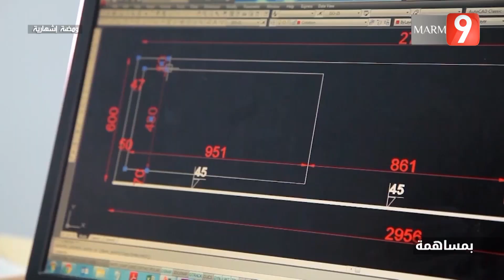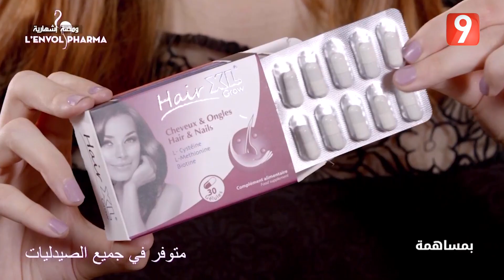El Matinale S04 - EP 83 P03